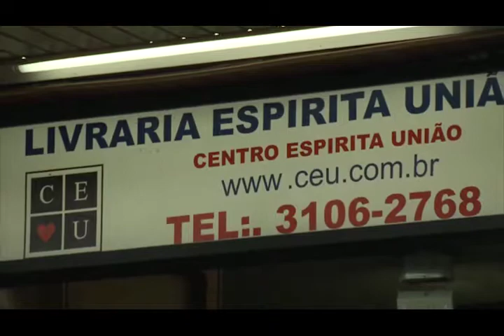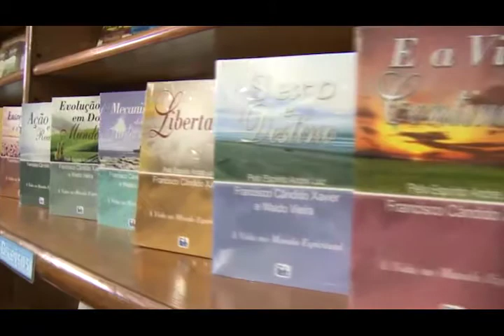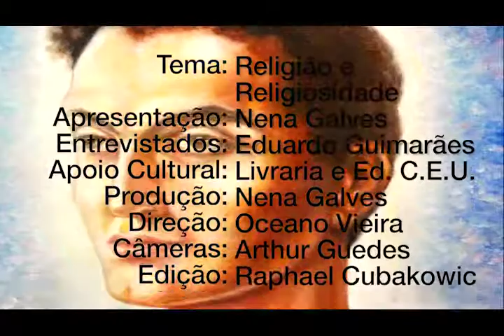Religião ou Religiosidade, Nena Galves entrevista Eduardo Guimarães no Programa Vida além da Vida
Programa: Vida além da Vida
Numero: 330
Entrevistador: Nena Galves
Entrevistados: Eduardo Guimarães
Tema: Religião ou Religiosidade
Data: 07/07/2018
Tempo: 25:37